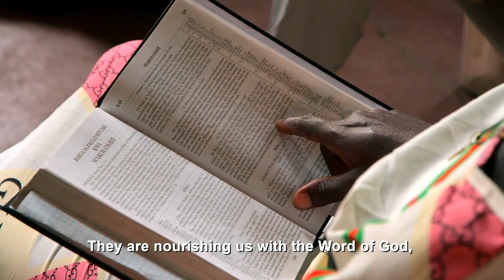A Project of Love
The Samaritan’s Purse Agape program is providing clean water and food for displaced people in the Democratic Republic of the Congo.